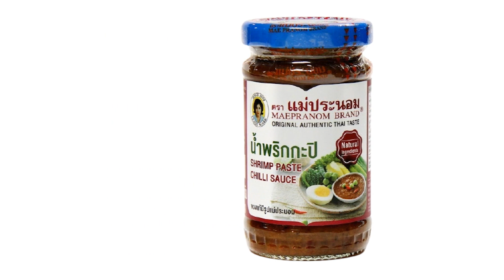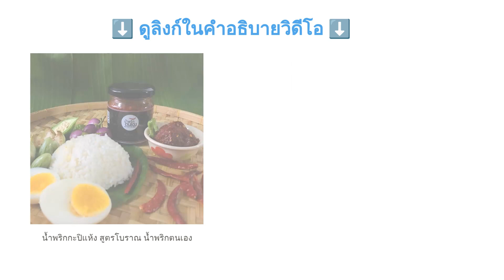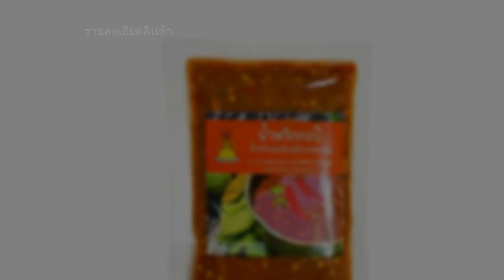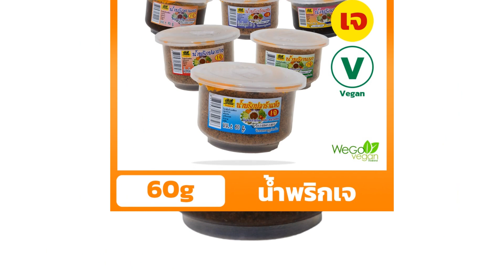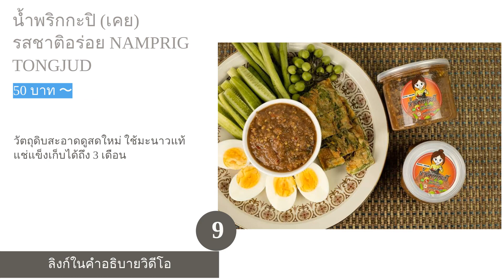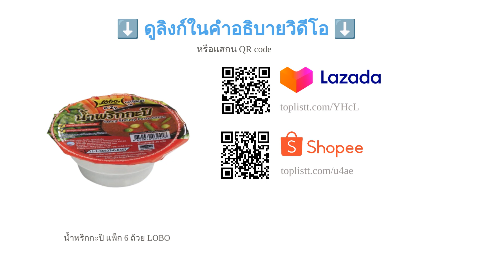🌵 10 อันดับ น้ำพริกกะปิสำเร็จรูป ยี่ห้อไหนอร่อย 2022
00:10 #1 - น้ำพริกกะปิ แม่ประนอม (51 บาท 〜)
00:42 #2 - น้ำพริกกะปิกึ่งสำเร็จรูป ง่วนสูน (38 บาท 〜)
01:16 #3 - น้ำพริกกะปิแห้ง สูตรโบราณ น้ำพริกตนเอง (59 บาท 〜)
01:51 #4 - น้ำพริกกะปิโฮมเมด มะนาวแท้ 100% คลุกข้าว (139 บาท 〜)
02:26 #5 - น้ำพริกกะปิ แม่เล็ก (สุบิน) นครปฐม (23 บาท 〜)
02:59 #6 - น้ำพริกกะปิคีโต CHEF PE KETO (95 บาท 〜)
03:33 #7 - น้ำพริกกะปิเจ บ้านสุขภาพ (29 บาท 〜)
04:05 #8 - น้ำพริกกะปิ LOBO (70 บาท 〜)
04:41 #9 - น้ำพริกกะปิ (เคย) รสชาติอร่อย NAMPRIG TONGJUD (50 บาท 〜)
05:15 #10 - น้ำพริกกะปิ แพ็ก 6 ถ้วย LOBO (114 บาท 〜)
05:47 สิ้นสุด

หากพูดถึงเมนูน้ำพริกที่ได้รับความนิยม แน่นอนว่าจะต้องมี "น้ำพริกกะปิ" ซึ่งเป็นหนึ่งในเมนูน้ำพริกที่ใครหลายคนต่างชื่นชอบกัน น้ำพริกกะปินั้นถูกคิดค้นสูตรขึ้นตั้งแต่ในสมัยกรุงศรีอยุธยา ไม่ว่าจะรับประทานคู่กับของทอด อย่างเช่น ไข่เจียวชะอม ปลาทูทอด รวมไปถึงผักสด หรือผักต้มก็ให้รสชาติอร่อยและช่วยให้เจริญอาหารมากขึ้น แต่การเลือกน้ำพริกกะปิให้มีรสชาติที่หอมอร่อยนั้น จำเป็นจะต้องใช้ทักษะการเลือกอย่างพิถีพิถัน
ดังนั้น เพื่อให้คุณได้น้ำพริกกะปิที่มีทั้งรสชาติและคุณภาพที่ได้มาตรฐาน เราจึงได้รวบรวมข้อมูลเกี่ยวกับน้ำพริกกะปิ โดยจะมีตั้งแต่วิธีการเลือกน้ำพริกกะปิและวิธีการทำน้ำพริกกะปิอร่อย ๆ พร้อมทั้งจัดอันดับ 10 อันดับ น้ำพริกกะปิสำเร็จรูปที่ถูกพูดถึงกันมากที่สุดในเรื่องของรสชาติ รับรองว่าหลังจากที่ได้อ่านบทความนี้กันไปแล้ว คุณจะได้น้ำพริกกะปิสูตรเด็ดกลับไปอย่างแน่นอนค่ะ